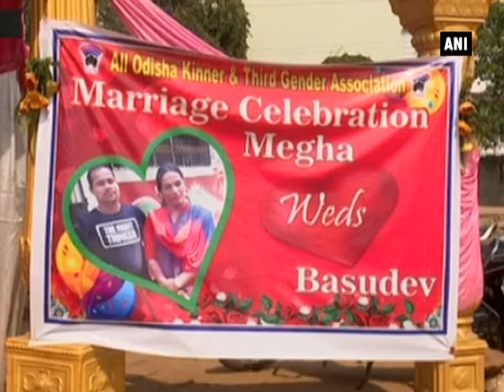Watch: Odisha man takes matrimonial vows with transgender - ANI News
Bhubaneswar, Jan 27 (ANI): A first of a kind marriage, that was witnessed in Bhubaneswar on Thursday saw a transgender marrying a man with proper Hindu rituals. This unique marriage became possible because of Section 377 of the Indian Penal Code (IPC) and the initiative taken by the govt. to bring the Lesbian, Gay, Bisexual, and Transgender (LGBT) community into the mainstream.  The LGBT community of Bhubaneswar attended the one of a kind wedding to bless the bride and groom.